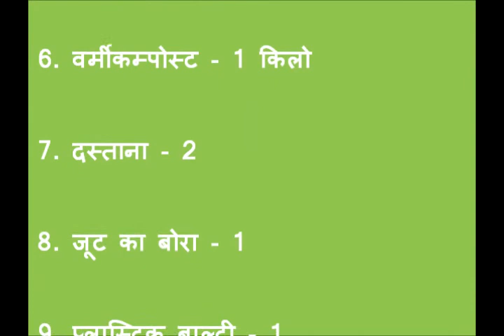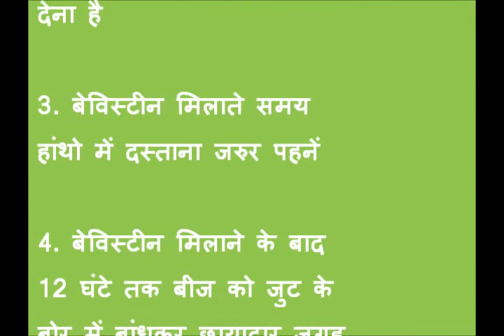SWI Seed Treatment Amour Purnia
This video shows the process of doing seed treatment of wheat and highlights the objective, importance and its benefits. In the video it has also been shown that what are the thing should be kept in mind while seed treatment of wheat through SWI method.